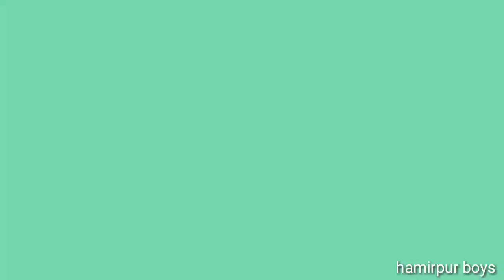पहाड़ी "bapuu'" RaId on ThE शराबी छोरू || 2021||Ashu Sharma